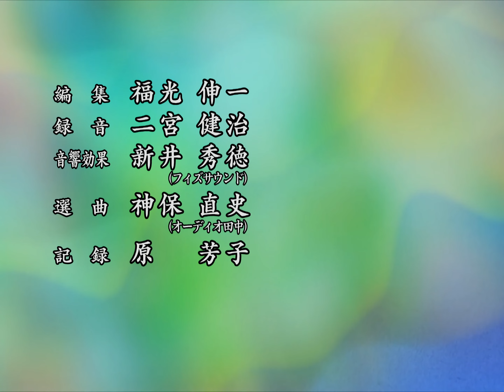One Piece - Ending 3 (Català) 4K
Tercer ending d'One Piece emès durant els episodis 64 - 73 amb la cançó  "Watashi ga Iru Yo" (私がいるよ) interpretada en català per Inés Moraleda.